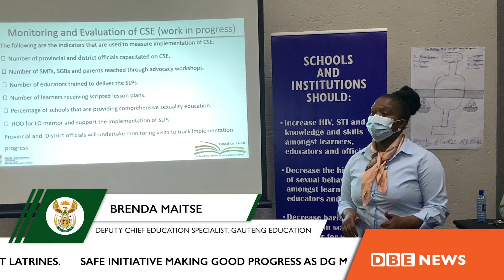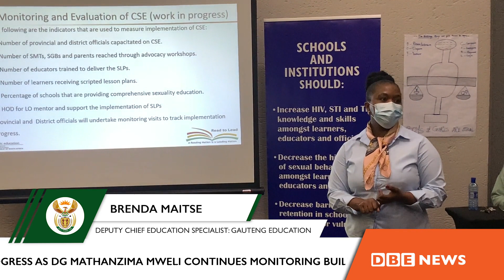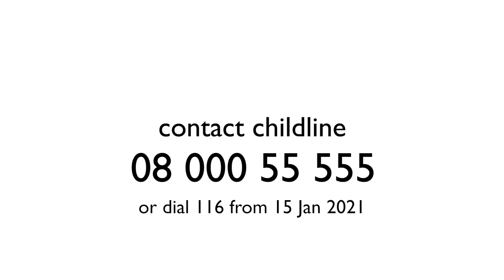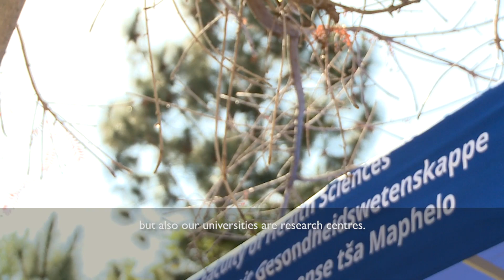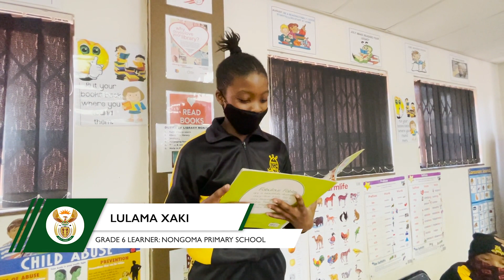DBE TV News Bulletin 20